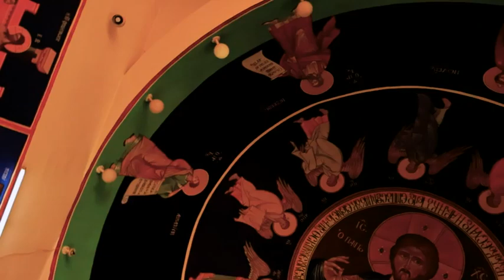GLORIA IN EXELSIS-MAKARIOS III SEMINARY CHOIR